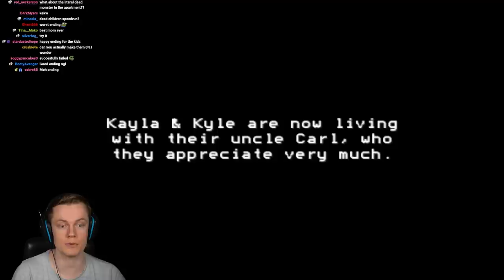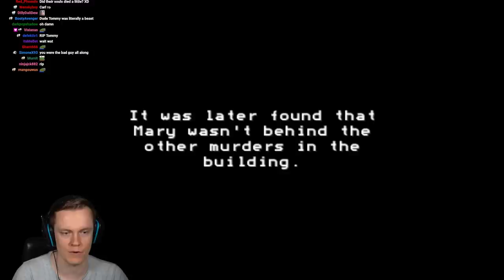This Game is TRULY TERRIFYING - Mother Full Game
Welcome to MOTHER. This is a terrifying and CRAZY game where you are a mother who needs to put their kids to bed. Sounds simple enough if there weren't monsters and masked men trying to kidnap them. I really hope you enjoy this crazy adventure.